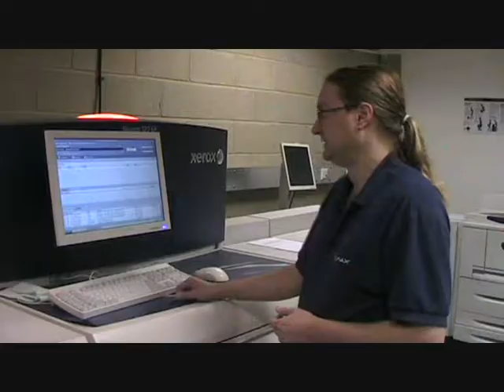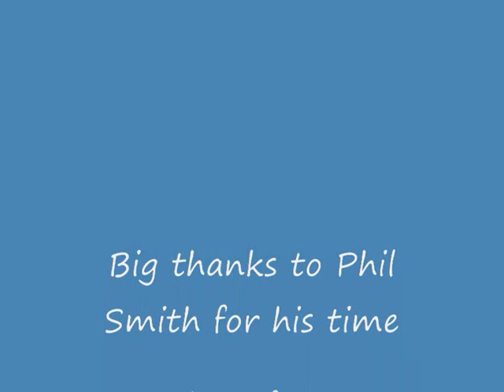A day in the life of Phil Smith - Mono Digital Print Specialist - Romax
A day in the working life of Phil Smith - mono digital print specialist at Romax.